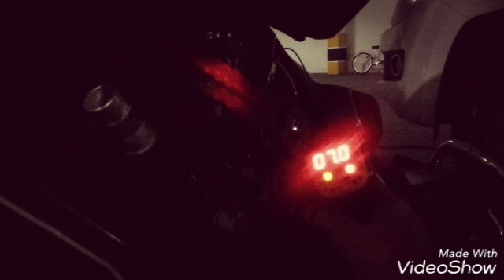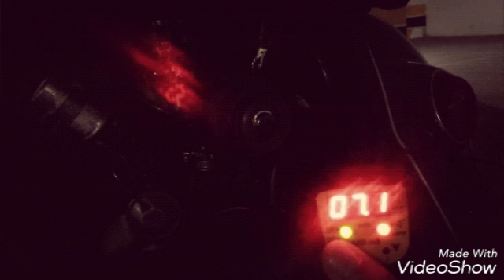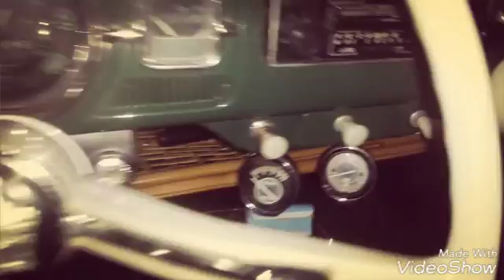Troca de gicleur, manômetro de óleo e contagiro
Atualizações do fusquinha 69